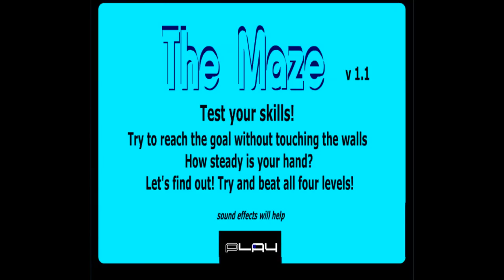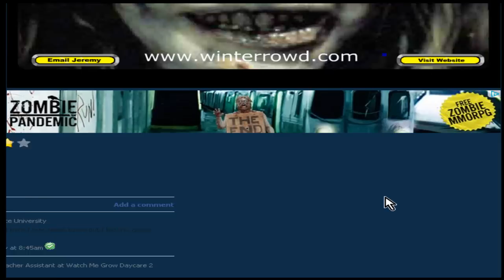Nilabu Plays - Scary Maze Game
One of the biggest frights of my life!